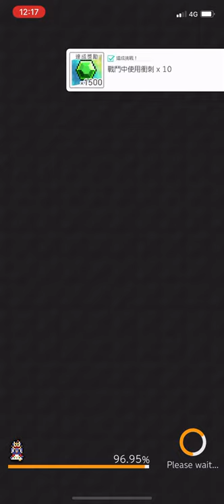彈射世界 雷超 白虎 超級 叢雲士郎踢罐 14s